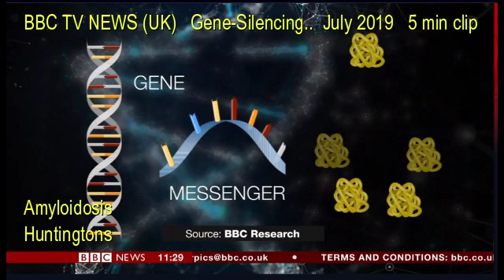BBC TV.. Gene-Silencing. Amyloidosis.. Huntingtons